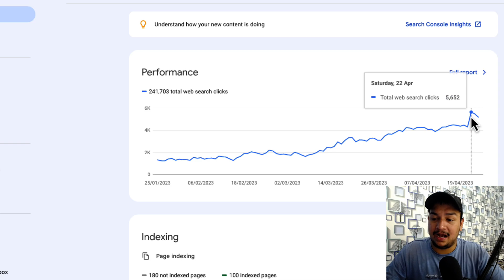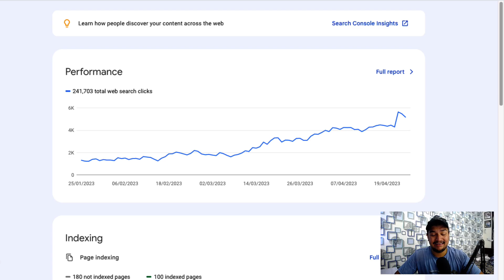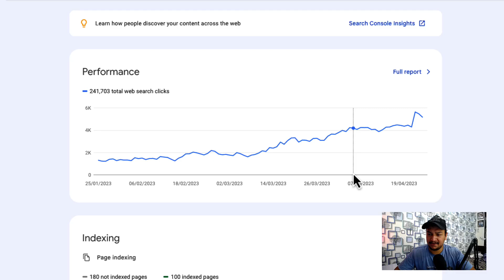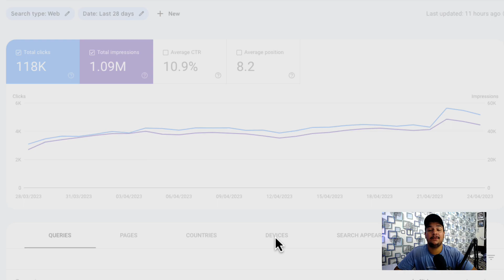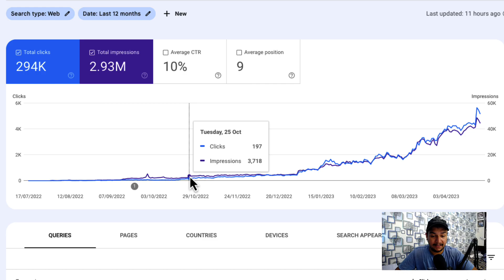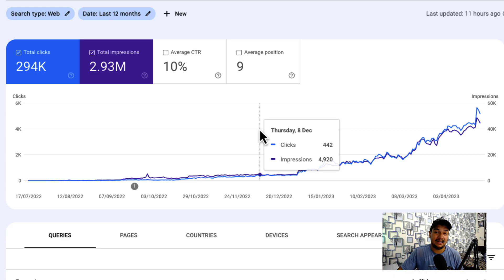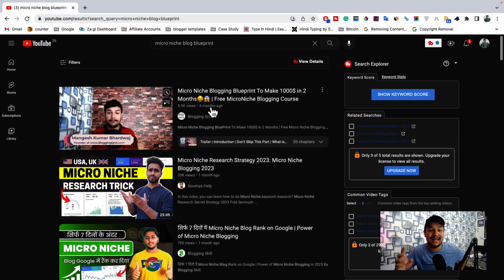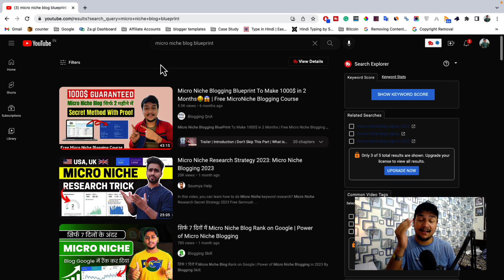🔥SuccessFul Micro Niche Blog🔥🤑😱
Hello Guys

aaj ki is video me share kri hai ek or case study jisme bataya hai ki kaise aap ek successfull blog bna skte hai kuch mahine me or kama skte hai lakho.